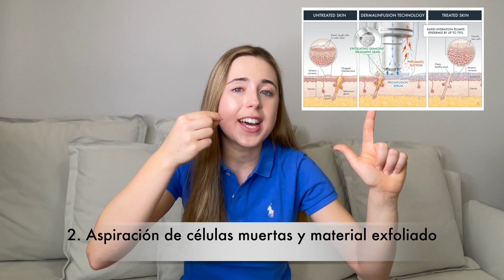DERMALINFUSION: LIMPIEZA FACIAL PROFUNDA Y PEELING CON PUNTA DE DIAMANTE | ACNÉ, MANCHAS, ARRUGAS...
DERMALINFUSION: LIMPIEZA FACIAL PROFUNDA Y PEELING CON PUNTA DE DIAMANTE | ACNÉ, MANCHAS, ARRUGAS, PIEL DESHIDRATADA, PÉRDIDA DE LUMINOSIDAD

BIBLIOGRAFÍA:
1. Bhatia A, Hsu JTs, Hantash BM. Combined topical delivery and dermalinfusion of decapeptide-12 accelerates resolution of post-inflammatory hyperpigmentation in skin of color. J Drugs Dermatol. 2014;13(1):84-85.
2. Bolognia J, Schaffer J, Cerroni L. Dermatology. 4th Edition.
3. Griffiths, C., Barker, J., Bleiker, T. O., Chalmers, R., & Creamer, D. (Eds.). (2016). Rook's textbook of dermatology. John Wiley & Sons.